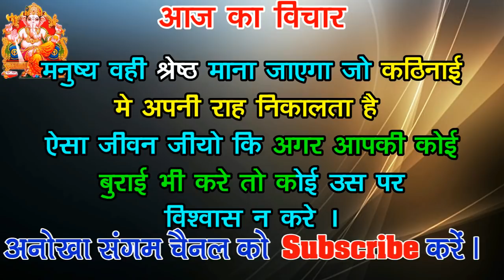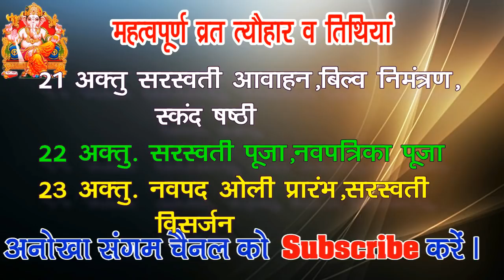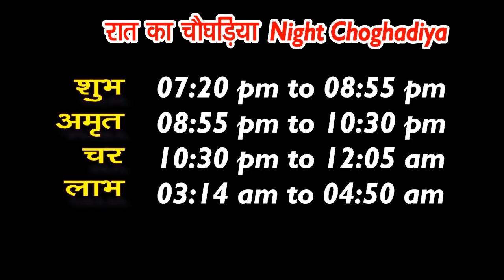Aaj ka Panchang 21 October 2020 -पंचांग | आज का पंचांग | शुभ मुहूर्त, राहुकाल | Wednesday Panchang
Ratan and gemstone,
 panchang in advance ,anokha sangam ka panchang,aaj ka shubh muhurat kya hai,aaj ka shubh muhurat kitne baje hai,aaj ka shubh muhurat time in hindi,aaj ka abhijit muhurat,aaj ka shubh muhurat choghadiya,kal ka shubh muhurat koun sa hai,aaj ka shubh choghadiya,shubh muhurat for buying electonics, aaj ka rashifal,gayatri mantra,aaj ka mantra,आज की तिथि ,वार, नक्षत्र ,योग व् करण के बारे में जानकारी ,आज का पंचांग,आज का पंचांग हिंदी में ,आज का पंचांग क्या है ,आज का शुभ मुहूर्त ,आज का राहु काल 2019 का पंचांग आज कौन सी तिथि है आज का पंचांग बताओ आज का विचार आज का मंत्र आज कौन सी तिथि है अनोखा संगम का पंचांग तारीख 21 अक्टूबर  2020 आज का पंचांग तिथि नक्षत्र 21 अक्टूबर  2020 का सूर्योदय और चंद्रोदय का समय 21 अक्टूबर  2020 आज का चौघड़िया और आज का शुभ मुहूर्त आज का पंचांग, शुभ मुहूर्त, राहुकाल आज का पंचांग कृष्ण पक्ष